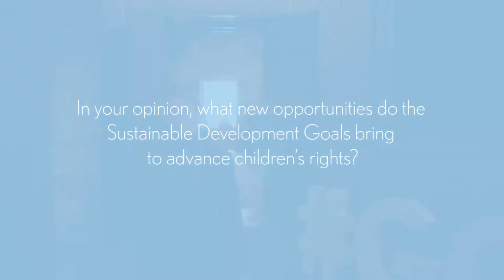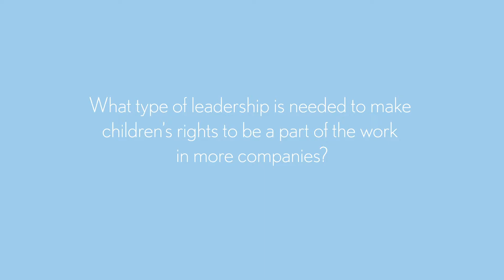Lise Kingo - Interview at Global Child Forum at the Royal Palace 2018